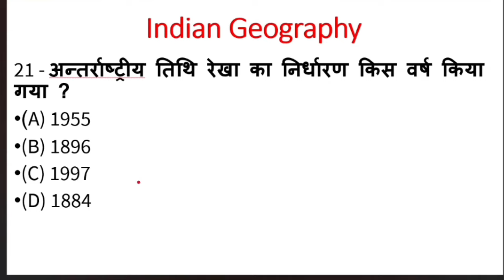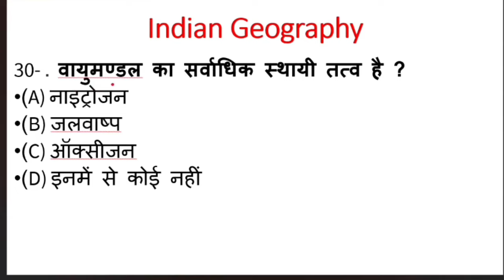भारत का भूगोल | Indian geography | indian geography mcq | indian geography mcq in hindi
INDIAN GEOGRAPHY MCQ FOR COMPETITIVE EXAMS

INDIAN GEOGRAPHY MCQ MARATHON

INDIAN GEOGRAPHY MCQ CLASSES

INDIAN GEOGRAPHY MCQ QUESTION

INDIAN GEOGRAPHY MCQ UPSC

INDIAN GEOGRAPHY MCQ PREVIOUS YEAR QUESTION PAPER

INDIAN GEOGRAPHY MCQ TOPIC WISE